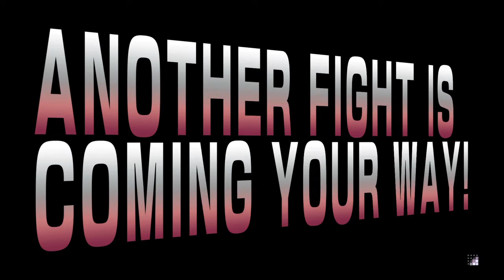STREET FIGHTER V (BETA) CHUN-LI VS KEN